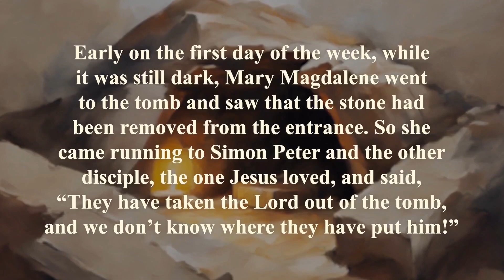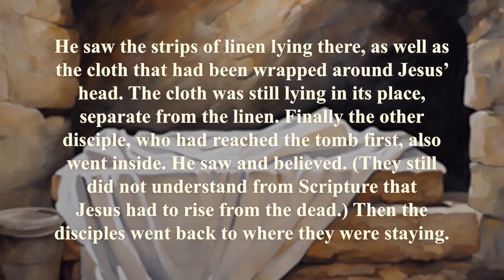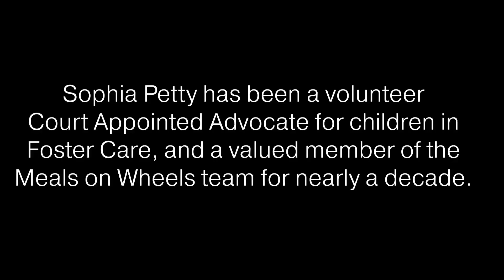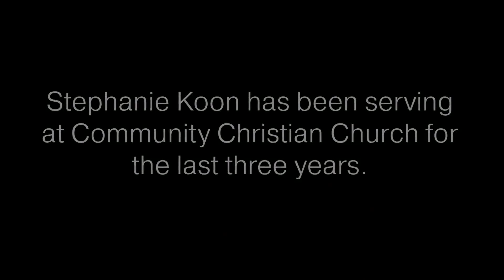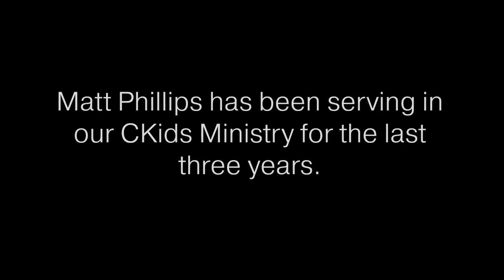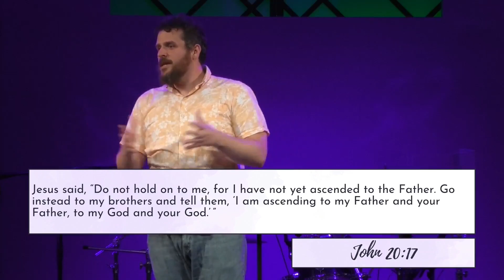Jesus Stories - The Resurrection Story